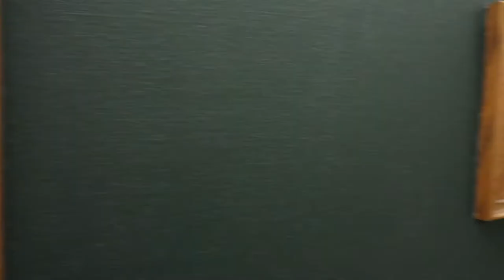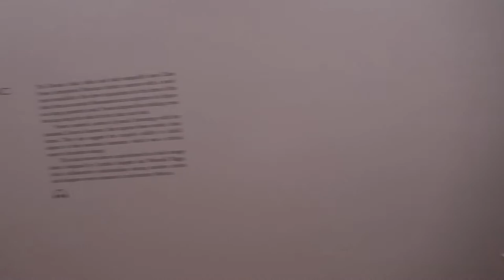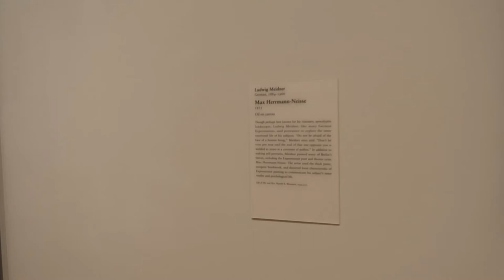Art Institute Chicago - Série Pontos Turísticos de Chicago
💻 Link CityPass (economize até 50% em atrações de Chicago e ainda 'fure fila')

🔵 Sobre o Vídeo: Um vídeo curto para você viajar através do Art Institute Chicago, um dos vários museus que a cidade de Chicago, localizada nos Estados Unidos, tem para você visitar. Vamos conhecer o local, mesmo durante esse período de isolamento social?

📌 Pesquisas Relacionadas:
art institute chicago,
museu em Chicago,
art institute,
o que fazer em Chicago,
roteiro de Chicago,
pontos turísticos em Chicago,
pontos turísticos de Chicago,
museus para visitar em Chicago,
viajando sem viajar,
pontos turísticos de Chicago USA,
passeios em Chicago,
principais atrações turísticas de Chicago,
citypass Chicago,
economizando com passeios em Chicago

📌 Hastags